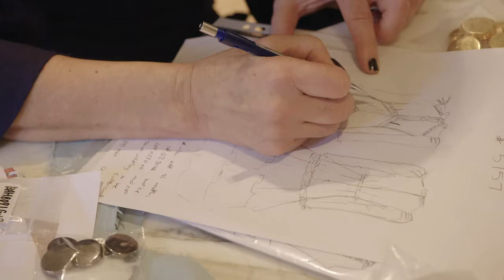2021 | Pre-Fall 2021| Behind the scenes